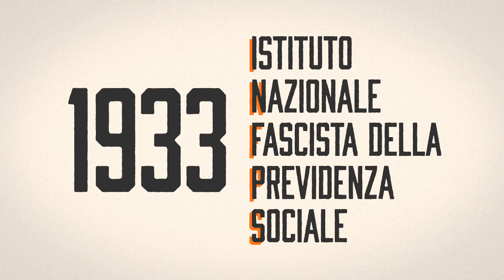La STORIA dell'INPS 📕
Qual è la storia dell'INPS?
In questo nuovo video vi raccontiamo la storia completa!
Buona Visione 😉

0:00 Introduzione
0:25 Che cos'è l'INPS
2:22 I cambiamenti degli anni '60
3:55 Dal 2005 in avanti

Testi: Elisa Serafini